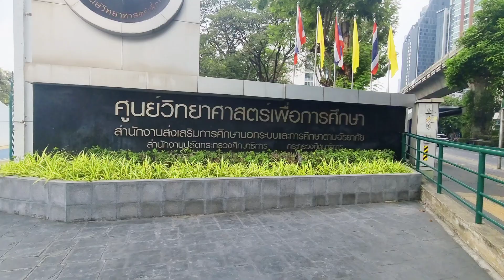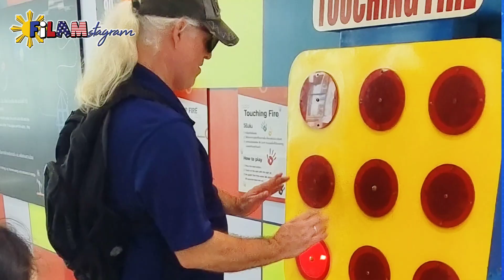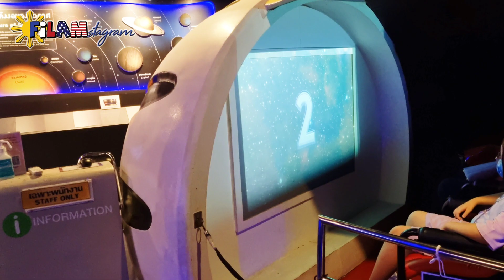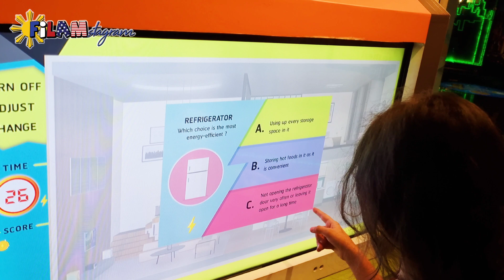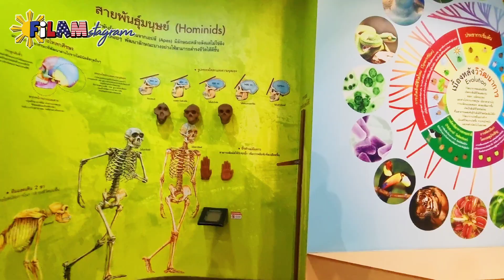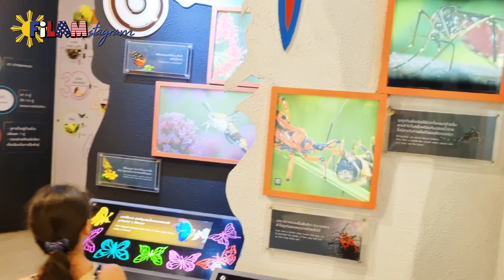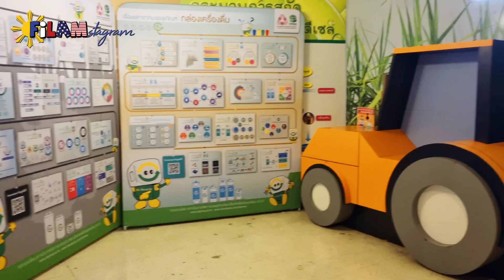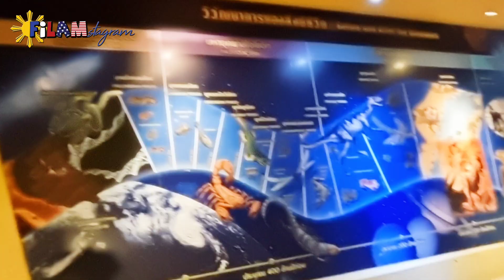Science Center for Education | Museum for Kids | Bangkok | Thailand | Places for Kids in Bangkok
As a homeschooling family, we plan our travels around places that offer lots of fieldtrip opportunities to learn. Bangkok's Science Center for Education is such a destination. The entrance fees are very cheap, and there is so much to see in the 4 main buildings that we even went back a second day to see the other exhibits. It is conveniently located 4 minutes from the Ekkamai BTS station and right beside the Southern Bus Terminal. Definitely one of the best places to go with kids in Bangkok!